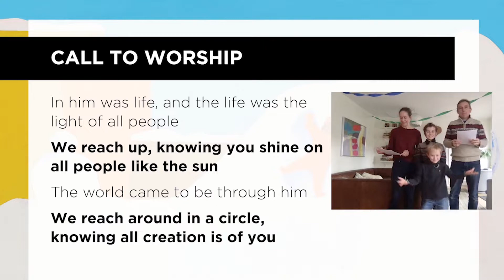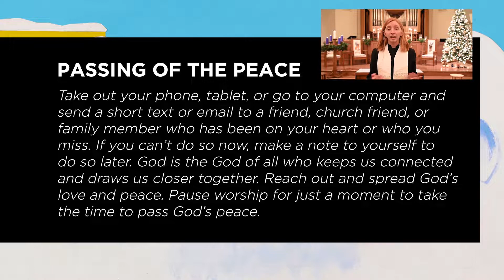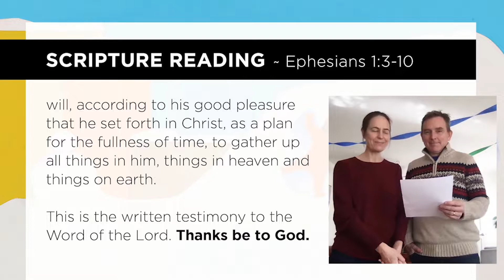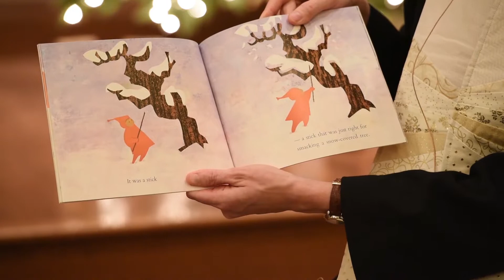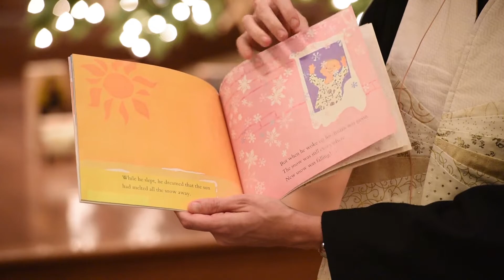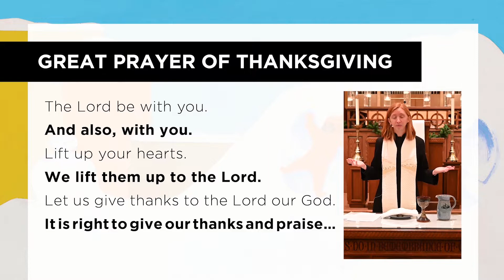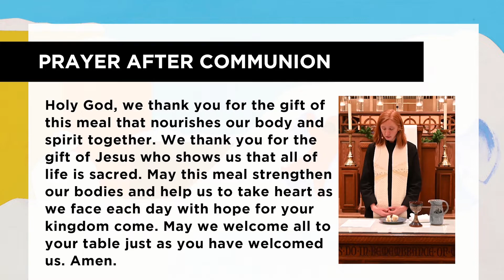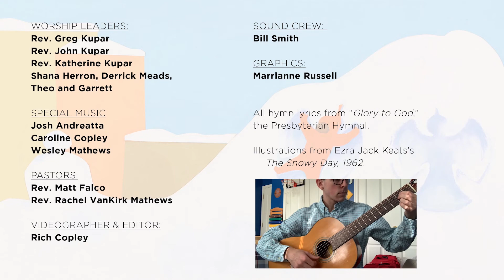Worship at Maxwell Street Presbyterian ~ January 3, 2021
We invite you to join us in worship for Sunday, January 3, 2021.

We celebrate the start of 2021 and continuing Christmas season changing things up a bit. Get ready to move, hear a timeless story and share in the practice of "visio divina," guided by Rev. Rachel VanKirk Mathews. It's all-guitar music offerings this week, and get some drink and bread to share in communion with old friends.

Support Maxwell Street's Mission and Ministry, our Hunger Ministries, and the Special Offerings

Sign Up for our Weekly Mailer to learn more about what happens at Maxwell Street

Maxwell Street Presbyterian Church in Lexington, Kentucky is part of the Presbyterian Church (U.S.A.).